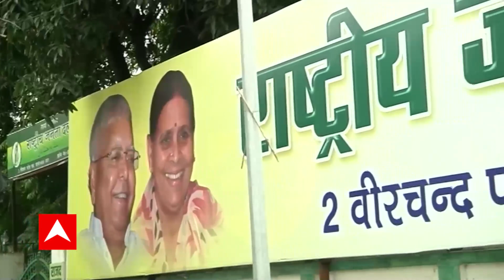RJD ने Poster बदल कर की Damage Control की कोशिश.. | ABP Bihar